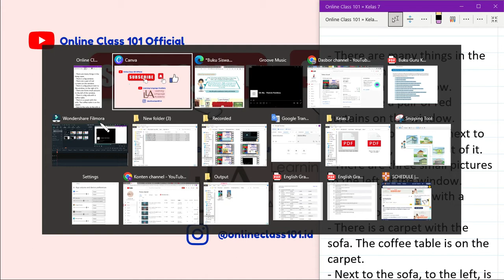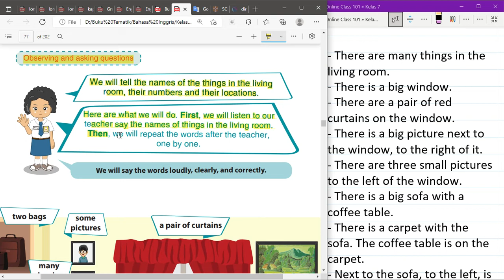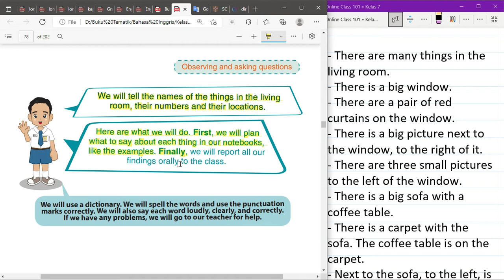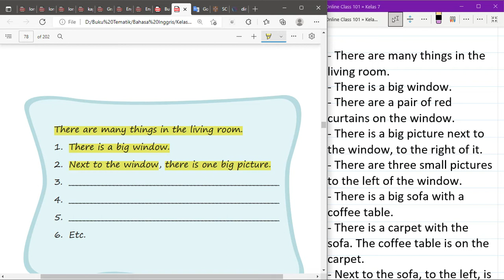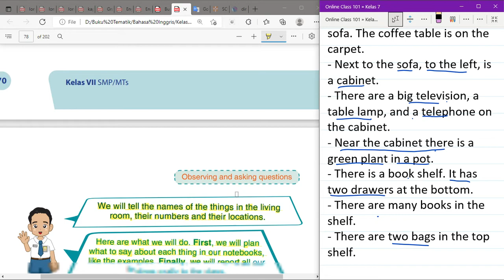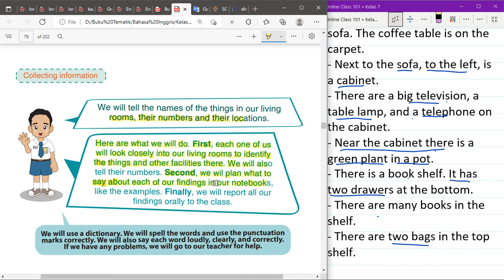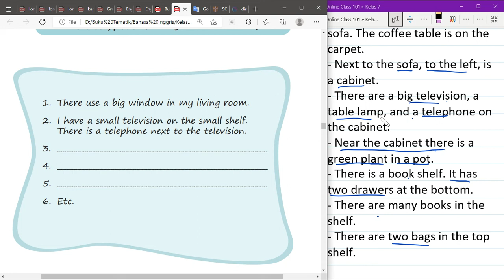Kurikulum 2013 Kelas 7 Bahasa Inggris Chapter 4 | Things In The Living Room | Halaman 70 - 72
"Haloo,

Di video kali ini Kak Rina akan membahas materi dan kunci jawaban dari Buku Kurikulum 2013 Kelas 7 Bahasa Inggris Chapter 4 mengenai Things In The Living Room di Halaman 70 sampai dengan 72

Editing : Filmora & Camtasia

Tools : Microsoft Edge, OneNote for Windows 10, PowerPoint